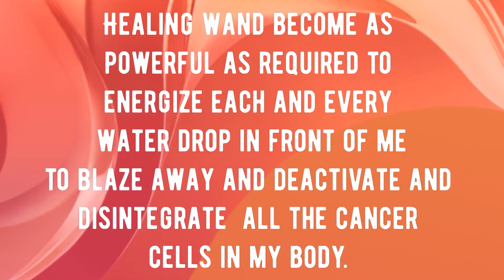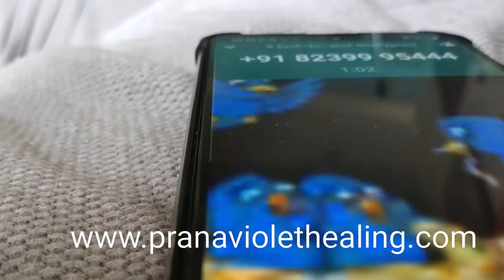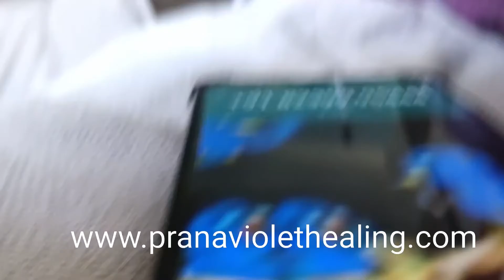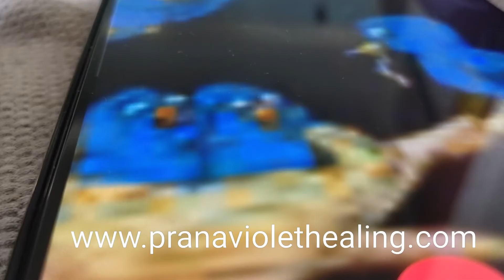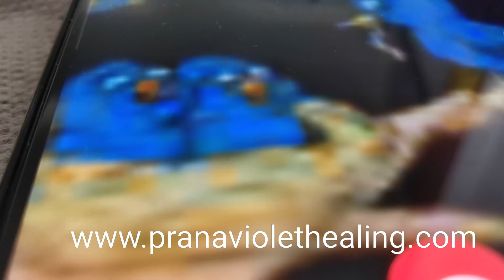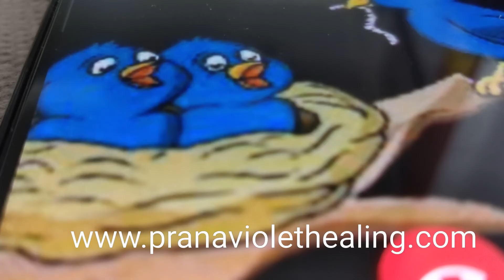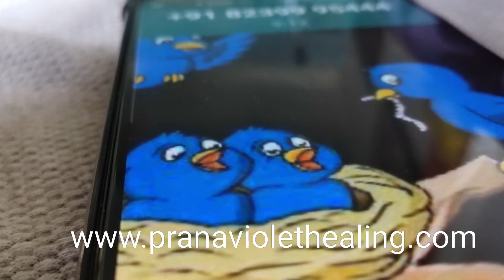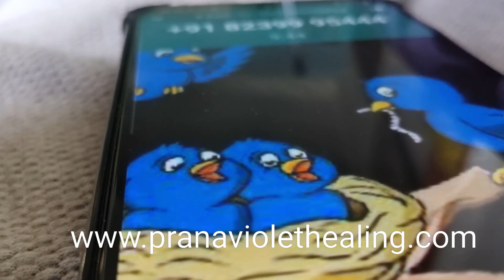How To Use PVH Red Wand To Heal Cancer